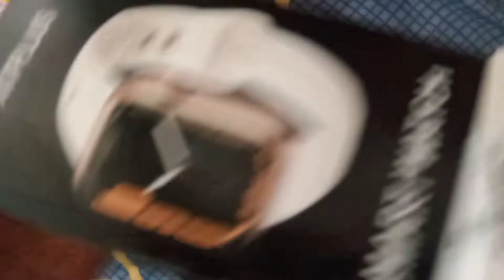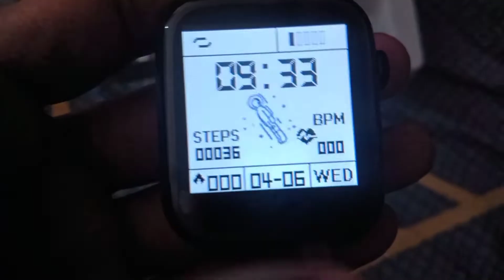expensive watch buy from YouTube money 💰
expensive watch buy from YouTube money 💸💰dailyvlogs @ManojDeyVlogs @ElvishYadavVlogs